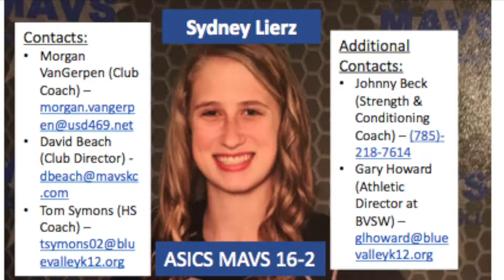Sydney Lierz 2019 Recruiting Video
Volleyball Recruiting Video
February 2017